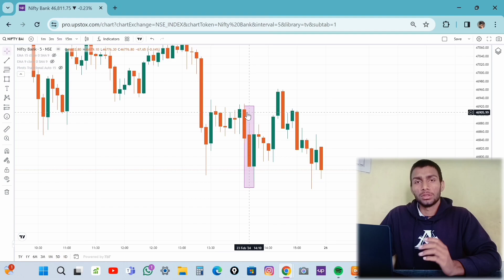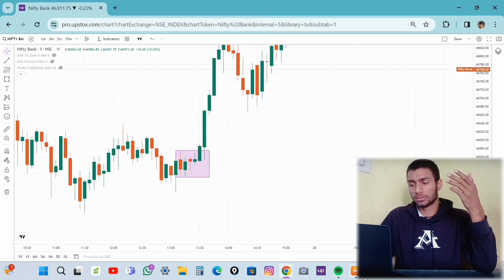😱Trading for beginners || live trading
😱Trading for beginners || live trading || trader
forex trading
forex trading for beginners full course
day trading
day trading tips for beginners
investing for beginners guide
how to start investing for beginners